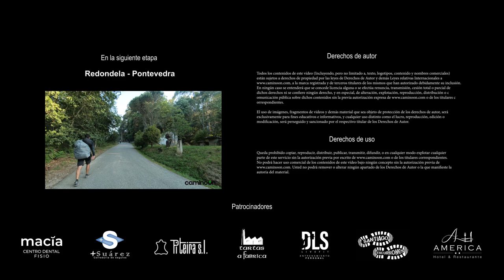Camino Portugués O Porriño – Redondela | Camino de Santiago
Esta etapa entre O Porriño y Redondela del Camino Portugués consta de 16 kilómetros y presenta una dificultad similar a la anterior, con una suave orografía y con pocos desniveles. El mayor reto de la jornada reside en el alto de la capilla de Santiaguiño de Antas, un ascenso de aproximadamente 3 kilómetros con un desnivel acumulado de casi 150 metros. Una vez coronada la cima, el Camino Portugués nos recompensará con una bajada donde veremos paisajes preciosos antes de llegar a Redondela, destino final del día. Descubre esta etapa del Camino de Santiago.